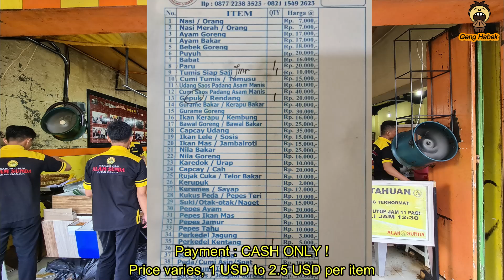Kuliner Enak Bandung paling heboh. Harus datang pagi kalau gak mau antri.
Kuliner Enak Bandung paling heboh. Harus datang pagi kalau gak mau antri. West Java Cullinary Journey. Must Try.

West Java cuisine is one of my favourites. The perfect blend of flavors, fresh vegetables, spicy chili sauce, makes me always feel hungry.
This time I invite you to enjoy a delicious Sundanese culinary offering in the city of Bandung. Always busy and makes us curious.

Wants to explore Indonesia's delicious food together ? Why not !

Kuliner Jawa Barat, Kuliner enak Bandung adalah salah satu favorit saya. Rasa yang berpadu sempurna, sayuran segar, sambal yang pedas, membuat saya selalu merasa lapar.
Kali ini saya mengajak anda untuk menikmati sajian kuliner Sunda yang enak di Kota Bandung. Selalu ramai dan membuat kami penasaran.